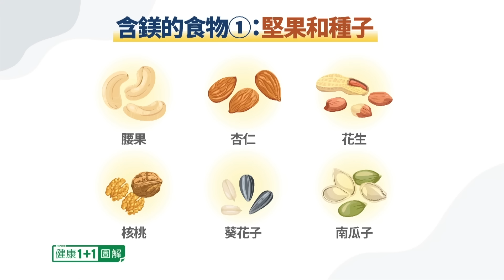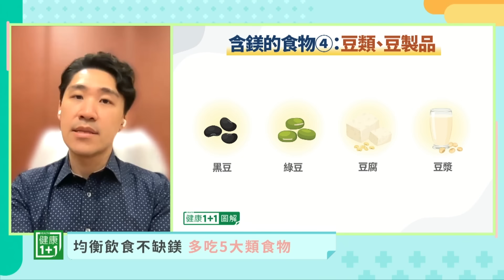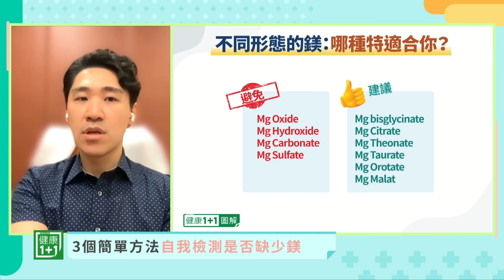缺鎂影響全身 6類人最該補鎂 | 健康1+1 · 直播精選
意想不到的鎂的好處 都有哪些呢

Time Code:
00:02 鎂在人體有什麼重要的功能？
01:30 可以補鎂的食物
02:32 現代人越來越多人缺鎂的原因
04:38 檢測自己缺鎂的方法
06:24 為什麼是缺鎂而不是其他維生素？
07:29 挑選鎂保健品的方法
08:57 需要補充鎂的重要人群
10:19 鎂什麼時間補充最適合？

💎今日專家

歐瀚文
美國馬里蘭大學整合醫學博士
美國抗衰老學會（A4M）台灣分會執行長
+美國聖布魯克大學
   整合功能醫學研究所客座講師
+翰仕整合功能醫學中心 執行長/醫師
+越L’EXCELLENCE診所整合醫學醫師
+中華功能醫學協會 秘書長/常務理事
+BHAT生物等同荷爾蒙學會
  學術長/創會理事
+IFECTW功能醫學教育中心
   瘡辦人/團隊講師

缺鎂影響全身 6類人最該補鎂